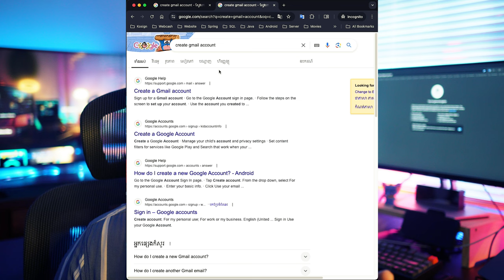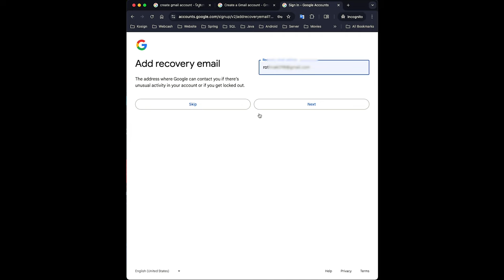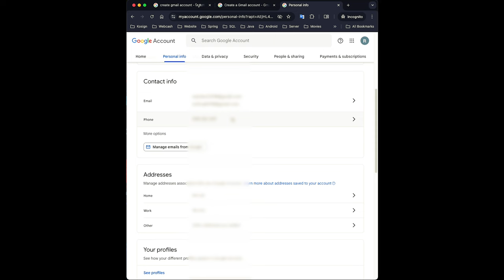បង្កើត​​ Gmail ដោយមិនប្រើលេខទូរស័ព្ទ​ | Create Gmail without Phone number | Solution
- Gear
1. Sony ZV-E10 with kid Lens
2. Microphone: PD200X